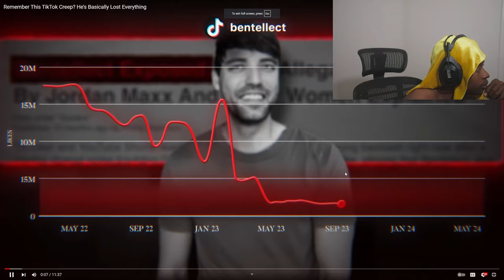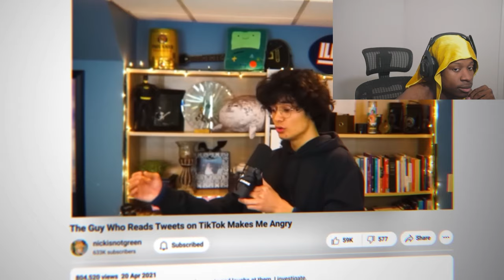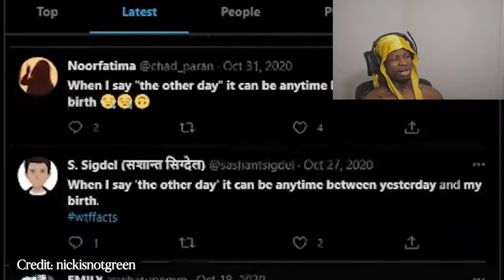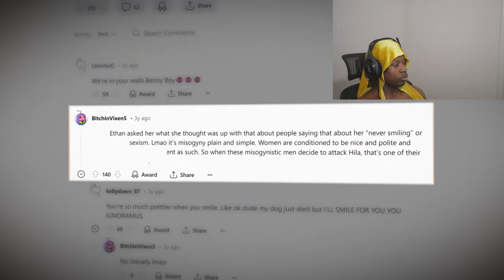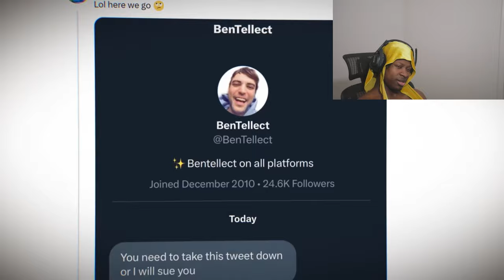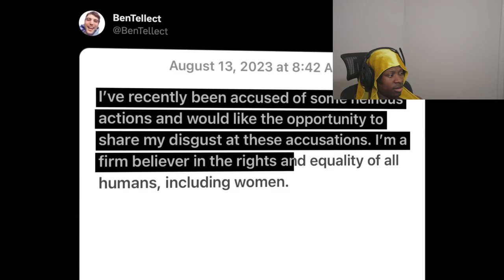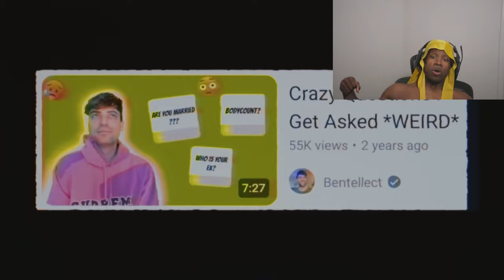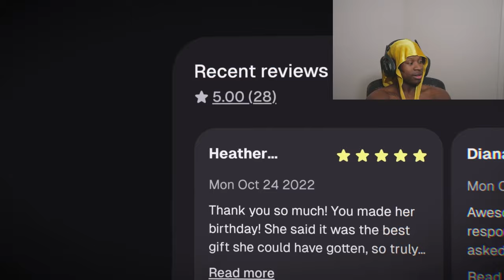Lust Can Ruin The Strongest Of Men